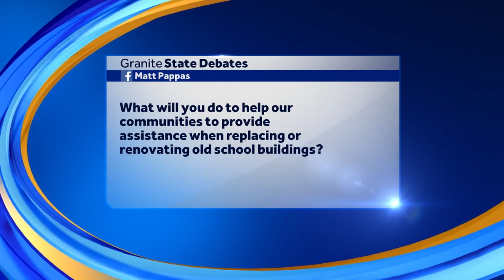2016 Granite State Debate, candidates for governor: How to renovate old school buildings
The 2016 candidates for New Hampshire governor discuss how to renovate old school buildings at their Granite State Debate at Saint Anselm College.